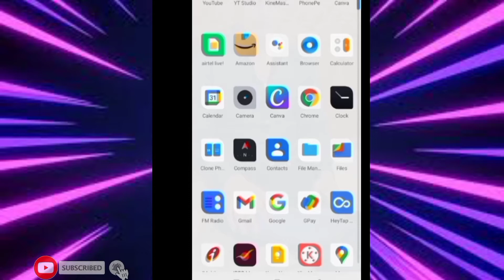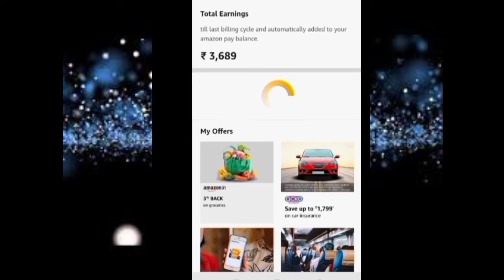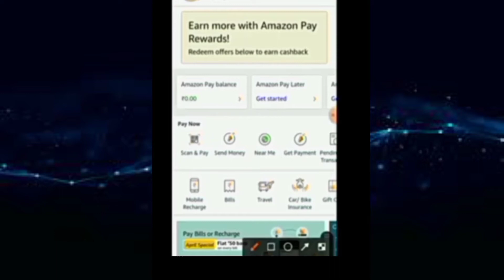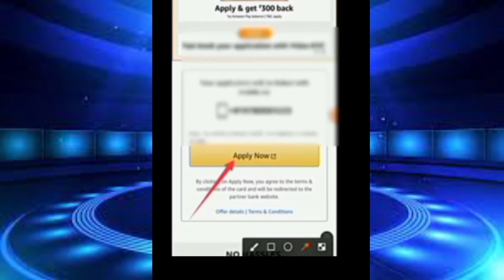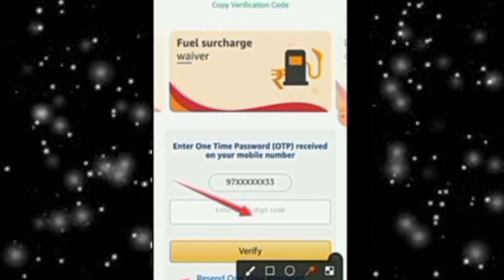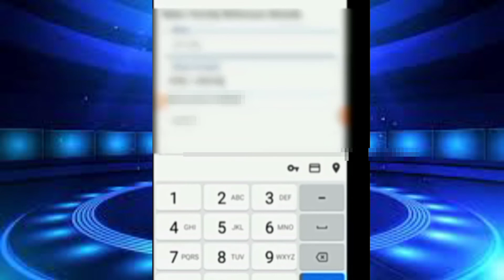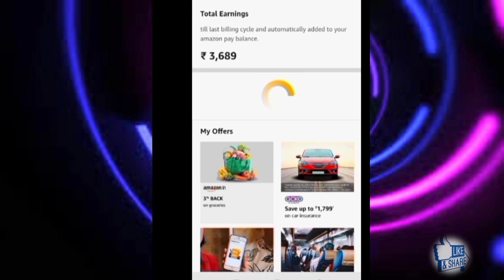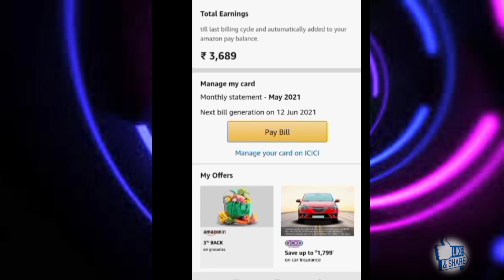Apply Amazon Pay ICICI Credit Card।Amazon Pay Credit Card k liye apply kaise kare।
Apply Amazon Pay ICICI Credit Card। Amazon Pay Credit Card k liye apply kaise kare। Poori Jankari ।

पूरी जानकारी विस्तार से हिंदी में। वीडियो पूरा देखें और जाने।

***Must Watch

1. Agar ap ka Amazon pay account nahi h to abhi Banaye.

Jankari k liye neeche diye link par click karale or Vedio Dekhe.

2. Amazon Pay par Mobile recharge kare or paaye cash back.

Janane k liye Vedio dekhe.

3. Amazon Pay Wallet Balance Ko kare Apne Bank Account Me Transfer।

Book now or apne anmol dhan ko bachaye.

Kyu ki yahan only kam ki bat no bakwas.